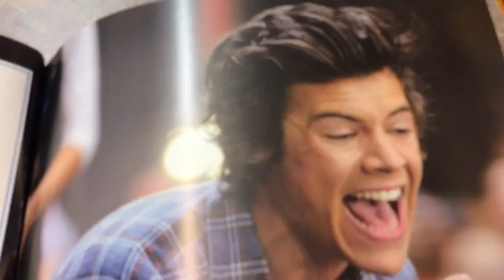One Direction: The Big Time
This is a fun book trailer for the book One Direction: The Big Time by Valerie Bodden.